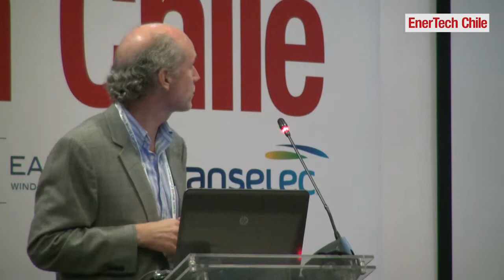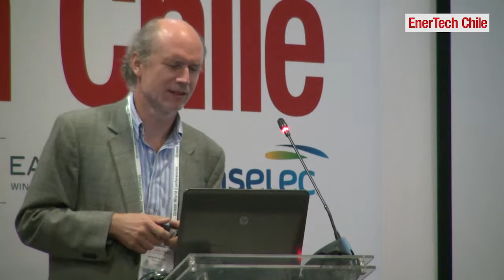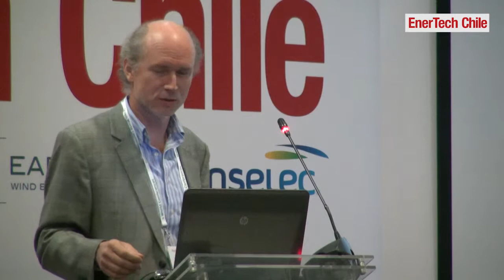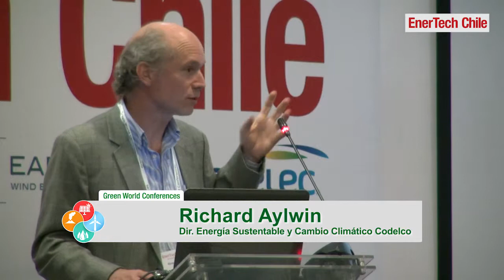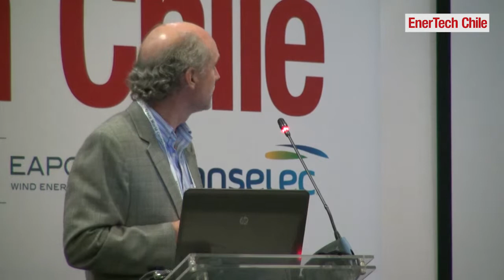Mr Richard Aylwin, Director of Energy Efficiency and Climate Change NCRE